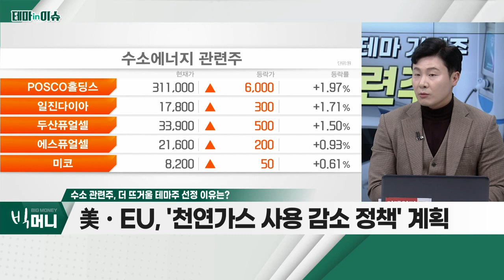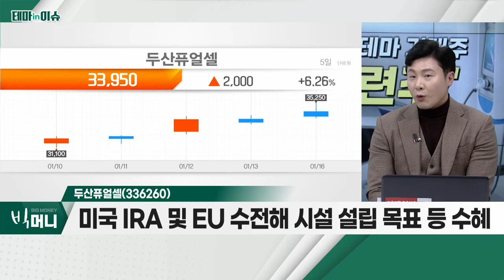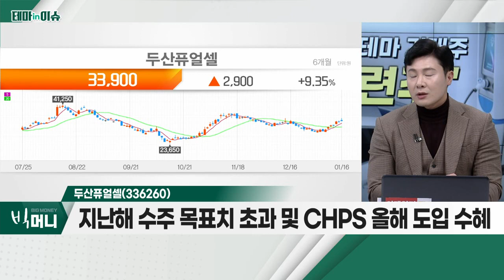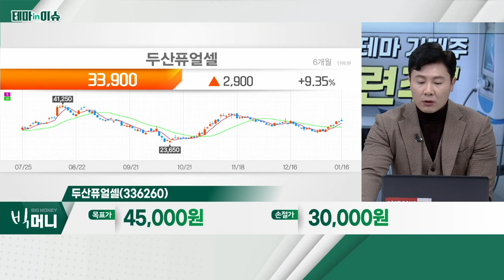두산퓨얼셀(336260)... 수소 관련주_테마IN이슈 (20230116)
수소 관련주
- 美ㆍEU, '천연가스 사용 감소 정책' 계획
- 가정 내 천연가스 스토브, 유해 물질 배출
- 태양광 패널 등 가정ㆍ건물 천연가스 사용 대체
- 한화솔루션, 두산퓨얼셀, 효성첨단소재, 씨에스윈드, 삼강엠앤티 등

- 미국 IRA 및 EU 수전해 시설 설립 목표 등 수혜
- 지난해 수주 목표치 초과 및 CHPS 올해 도입 수혜
- 중국 파트너와 설립한 합작법인, 추가 물량 확보
- 2023년 매출 전년대비 2배 증가… 흑자전환 가능성